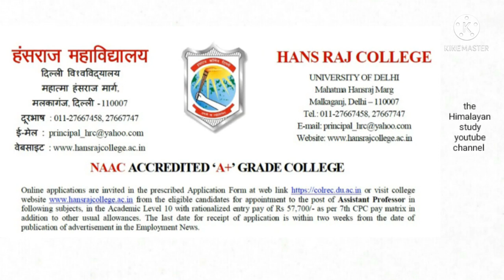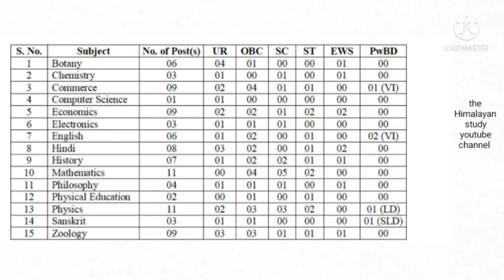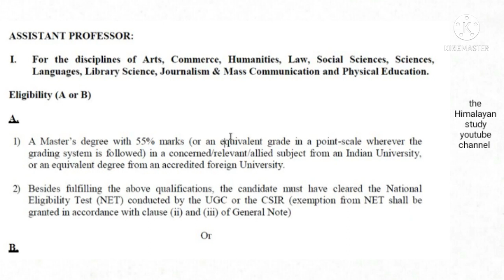Assistant Professor भर्ती विज्ञापन जारी || by A.k. Rastogi sir